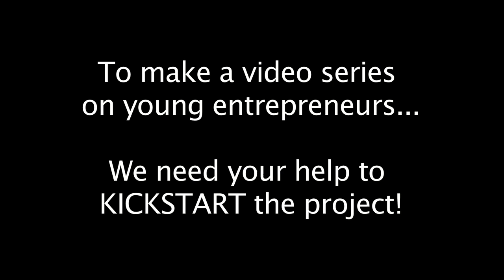Young Entrepreneurs Video Series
Produced by Young Australia Productions Pty. Ltd.